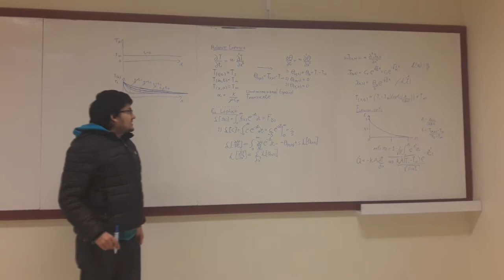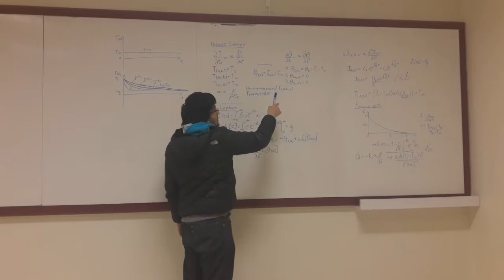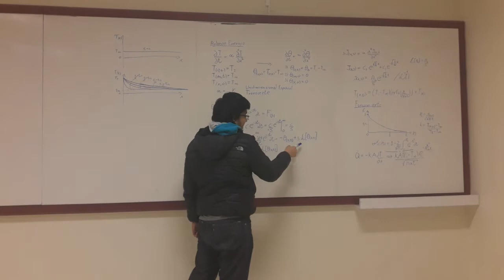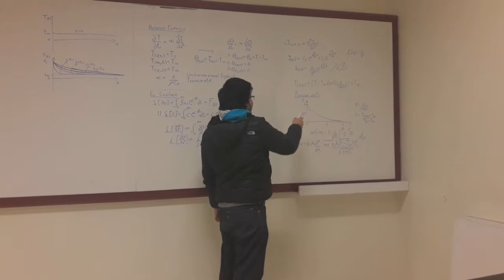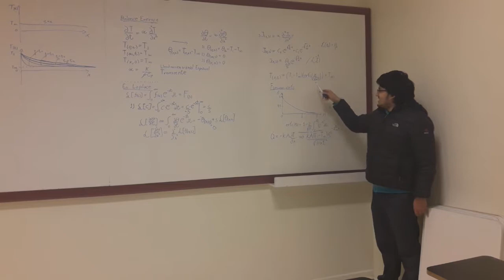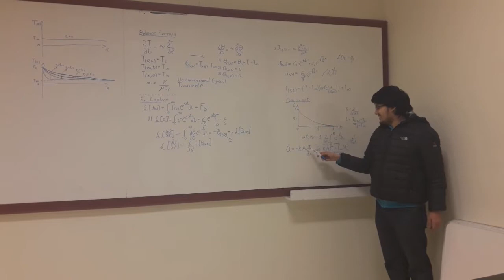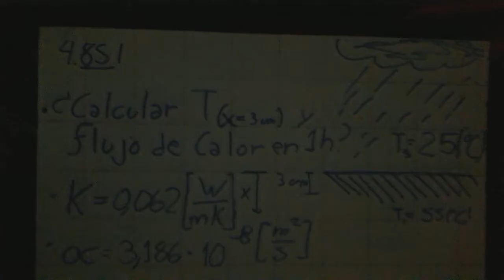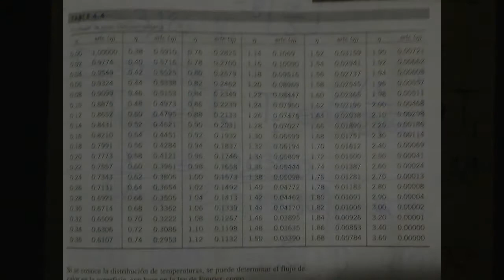Transferencia de Calor. Solución de la ecuación de Calor con la transformada de Laplace.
Aquí se explica el método de la transformada de Laplace, para calcular la ecuación de Calor y resolver ejercicios de este método.